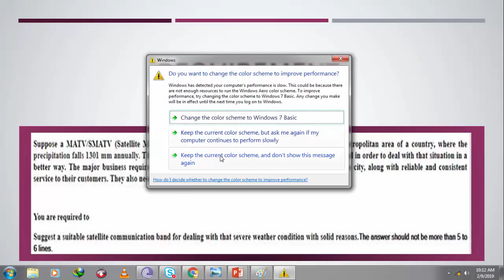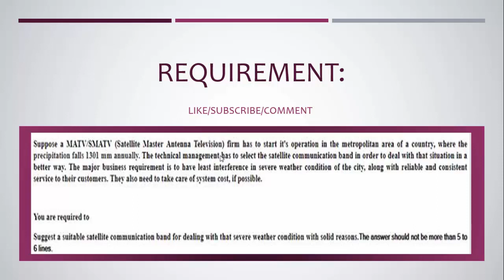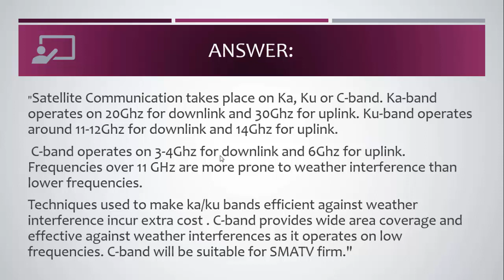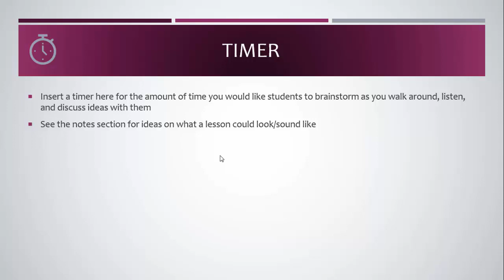CS601-Data Communication GDB SOLUTION Winter fall 2019